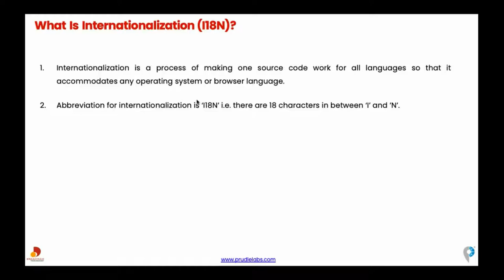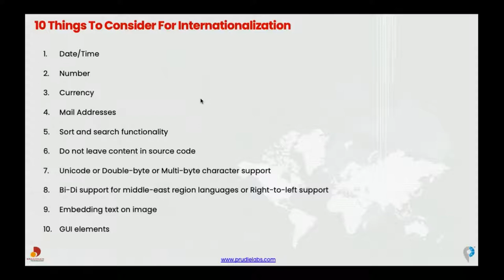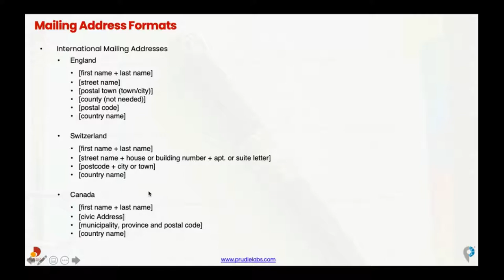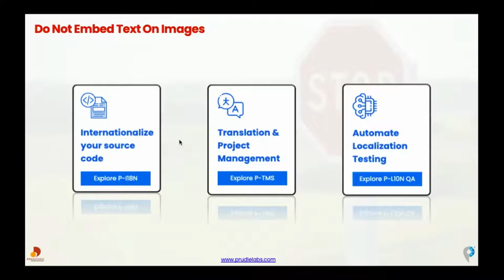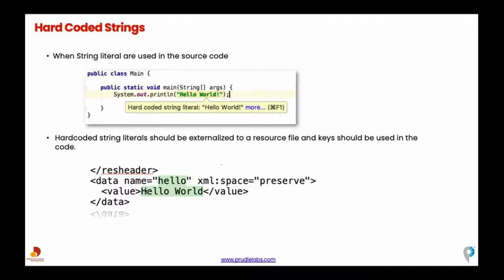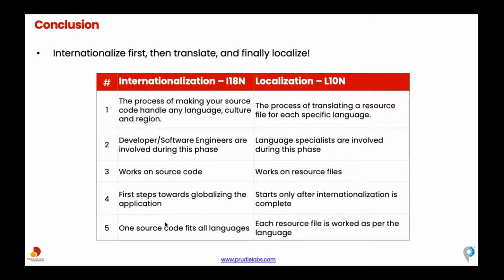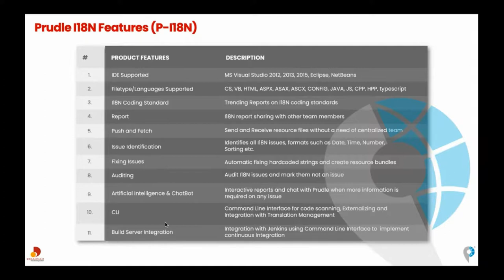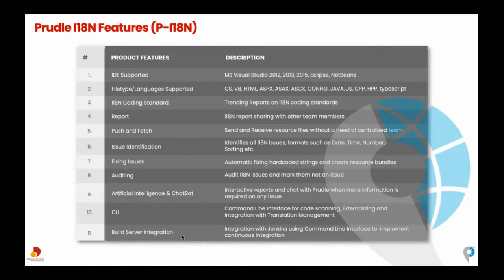Braahmam Webinar 1: Cart Before the Horse - Internationalize First